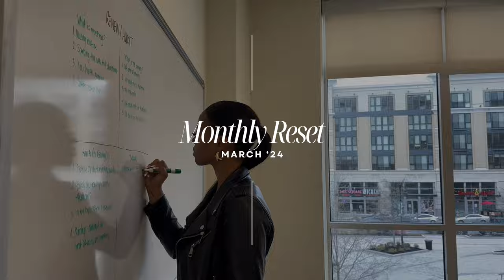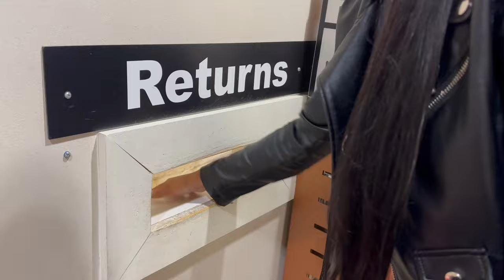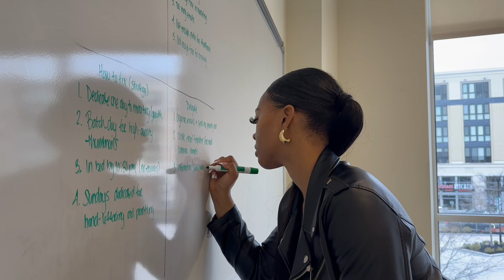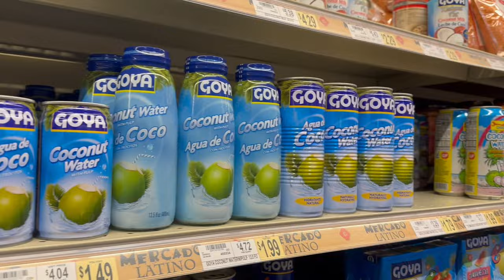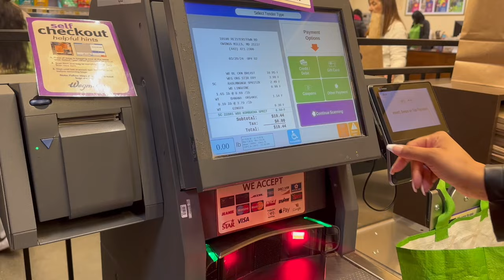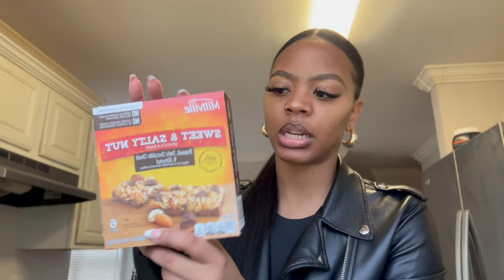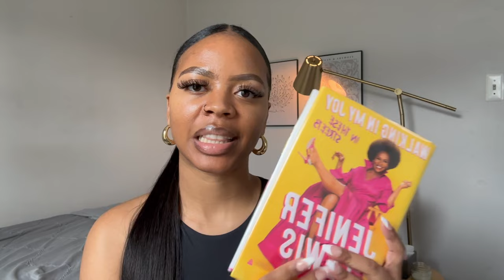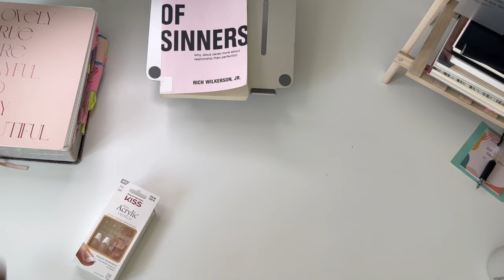Monthly Reset Routine Vlog | Planning, cleaning, grocery shopping, organization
Let's get our lives together sis! Join me for a productive vlog where I show you my monthly reset routine to set myself up for success.

My Monthly Audit Routine to Reach Your Goals Faster (Step by Step)
Ready to live a purpose-driven life? Need help with time management and getting organized? Learn more about my 6 week life coaching program, "Drained to Driven"
Tools
Notion
Smart Tasks App
Google Calendar
Journal Featured: The Cast Your Cares Guided Journal on Amazon
Cast Your Cares is a daily guided journal for Christian women who are seeking to build confidence, fight anxiety, and stop overthinking using God's word.

(Mint Green)
(Pink Rose)

Lord, I admit I am a sinner. I need and want Your forgiveness. I accept Your death as the penalty for my sin, and recognize that Your mercy and grace is a gift You offer to me because of Your great love, not based on anything I have done. Cleanse me and make me Your child. By faith I receive You into my heart as the Son of God and as Savior and Lord of my life. From now on, help me live for You, with You in control.
In Your precious name, Amen

Congratulations on receiving Christ as savior! Welcome to the family! Some great next steps are to get a study Bible and pray to God to guide you to a church filled with the Holy Spirit.

Bible Recommendations
YouVersion Bible App - Free
Life Application Study Bible (New Living Translation)
Timestamps
00:00 Intro
01:28 New Library Books
03:53 Monthly Audit
06:12 Grocery Shopping
10:01 Grocery Haul
14:58 Folding Laundry
17:55 Organizing Desk
18:42 Car Wash